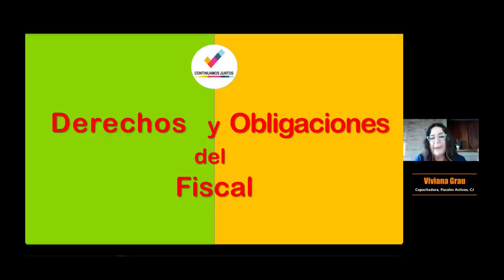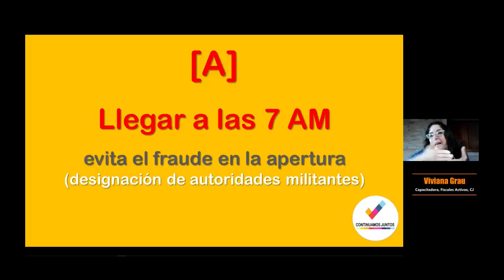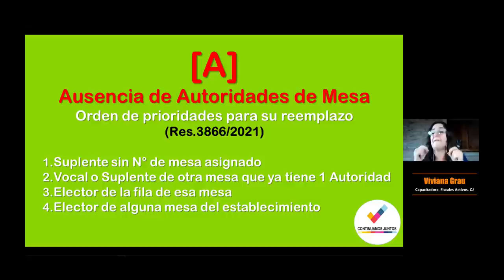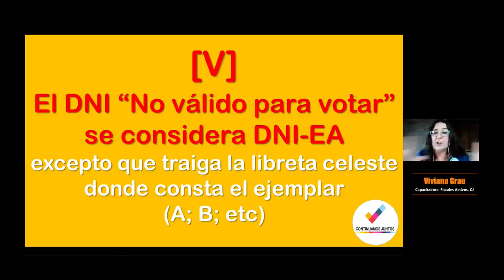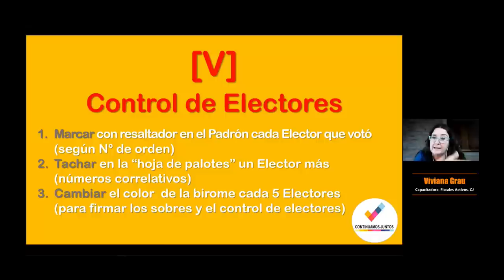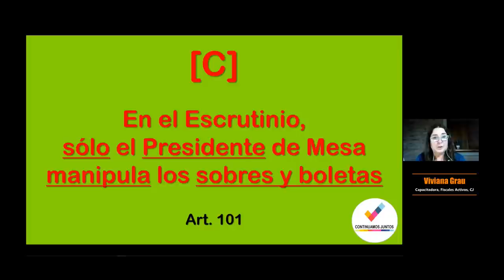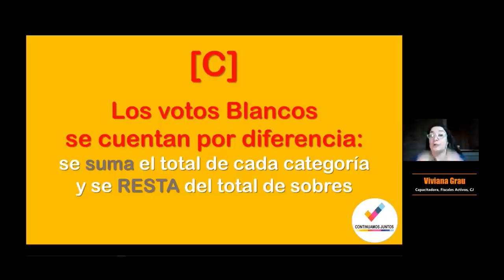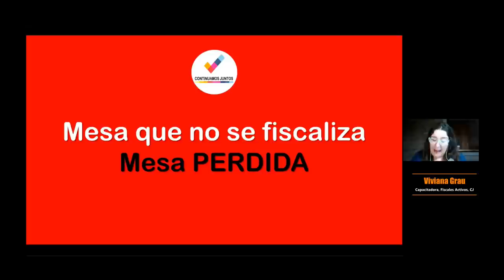CAPACITACIÓN REFUERZO 🗳️(2021/23) 👉 (para FISCALES de TODO EL PAIS 🇦🇷)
Descargá las placas de la clase, el CNE, las Resoluciones y mucho material de ayuda del Fiscal en  PDF.